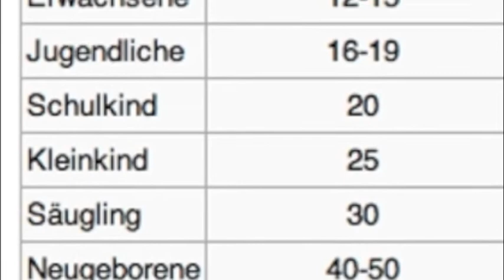skywatchbretten - 9. März 2014 - Von wegen: "Schönes Wetter"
Ja, ja,. schönes Wetter...
Kommt nur daher das die Menschen nicht in den Himmel schauen, nur deshalb sprechen sie von einem schönen Wetter...